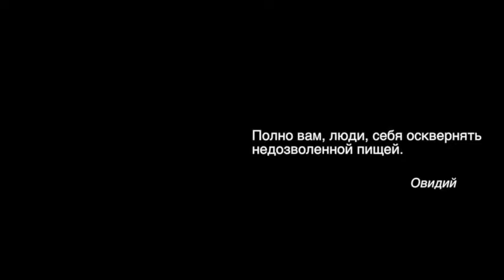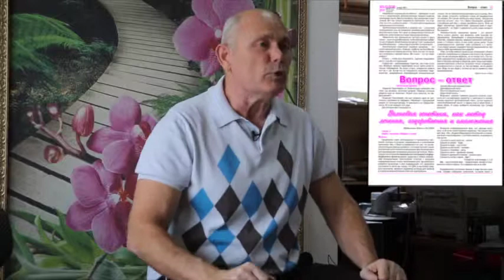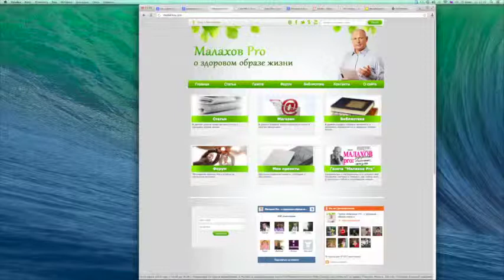Летние салаты, Целебная Кулинария №44